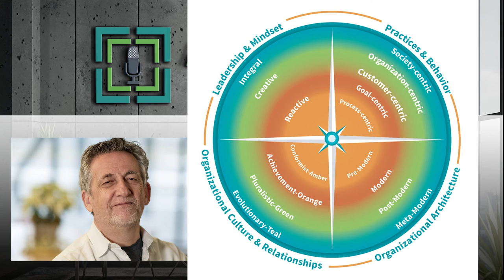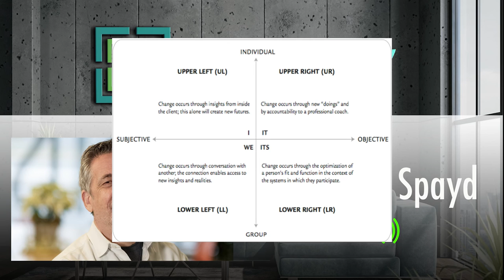Michael K. Spayd: Integral Agile Transformation Framework™​| Agile to agility | Miljan Bajic | #52